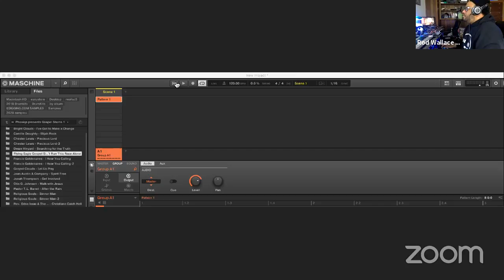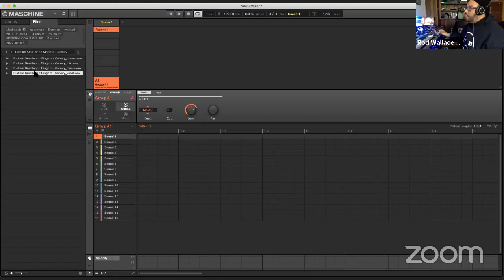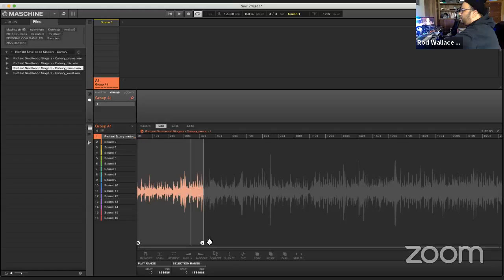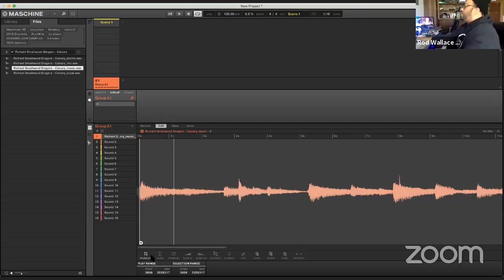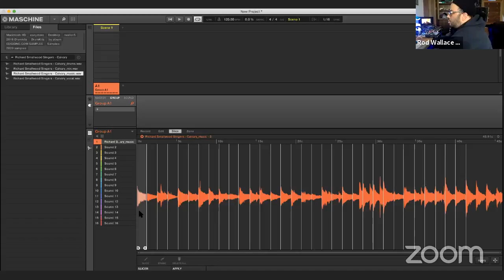Grove Sessions: Rod Wallace